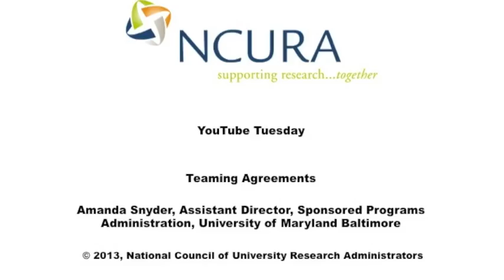Teaming Agreements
Amanda Snyder, Assistant Director, Sponsored Programs Administration, University of Maryland Baltimore